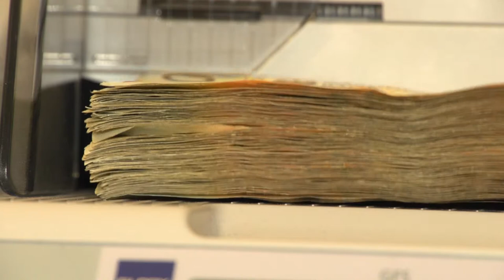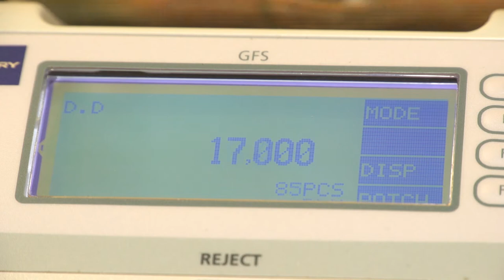Inflacja zjada zyski z lokat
Wypowiedź: Karol Pogorzelski, ekonomista ING Bank Śląski.

Na lokatach lub kontach oszczędnościowych w 2018 roku nie zarobimy wiele, a w niektórych przypadkach możemy nawet nie zarobić na inflacje. Szacuje się, że oprocentowanie lokat i kont oszczędnościowych będzie wynosiło średnio do 2 proc. w skali roku. Czasem banki mogą oferować w promocje i wtedy oprocentowanie może wynieść od 2,5 do 3 procent.

Oprocentowanie lokat i kont oszczędnościowych jest niskie gdyż Rada Polityki Pieniężnej utrzymuje stopy procentowe na niskim poziomie. Stopa referencyjna wynosi 1,5 procent. Najprawdopodobniej w najbliższym roku stopy procentowe zostaną na tym samym poziomie.

Żeby w 2018 roku na lokatach i kontach oszczędnościowych zarobić więcej niż wynosi inflacja trzeba poszukać oprocentowania wynoszącego 2,5 proc. w skali roku.